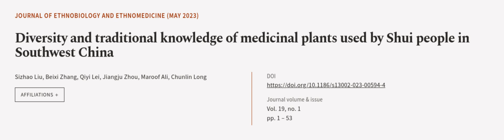Diversity and traditional knowledge of medicinal plants used by Shui people in Southw... | RTCL.TV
### Keywords ###

### Article Attribution ###
Title: Diversity and traditional knowledge of medicinal plants used by Shui people in Southwest China
Authors: Sizhao Liu, Beixi Zhang, Qiyi Lei, Jiangju Zhou, Maroof Ali ,and Chunlin Long
Publisher: BMC
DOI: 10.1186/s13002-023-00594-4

### Video Timestamps ###
0:00:00 - Summary
0:00:54 - Title
0:01:00 - Outro
0:01:05 - End